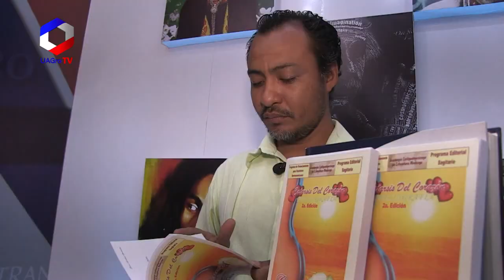ENTREVISTA DE CANAL UAGRO. (20/MAYO/2019)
Son videos sobre la literatura de los libros de Catarsis Del Corazón Vol. 1 / Génesis: La Última Oportunidad; así como el libro Catarsis Del Corazón Vol. 2 / Pecados: Un Orgasmo De Amor.